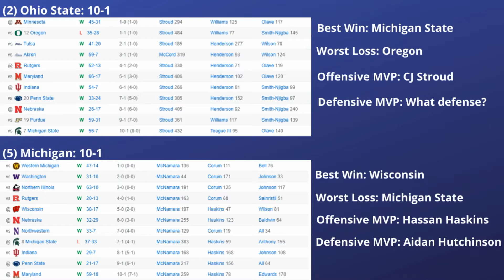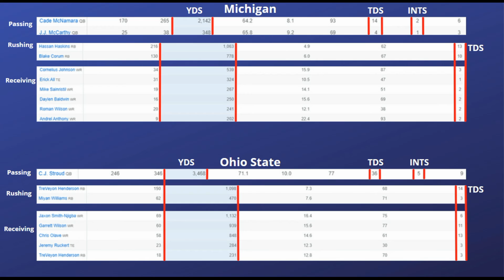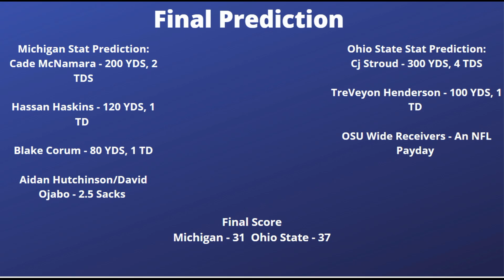Can Michigan upset Ohio State?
Can Michigan win its biggest game of the last 20 years? Can Jim Harbaugh get his first win over Ohio State? Check yet how I think Michigan can pull off this monumental task.